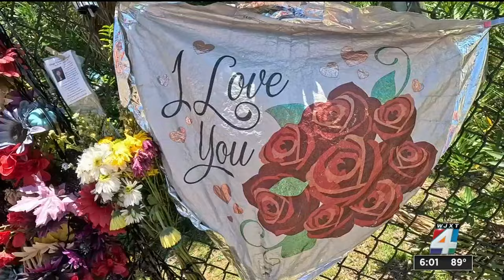22-year-old who shot, killed 2 women near San Marco train took his own life the next day: JSO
The 22-year-old man who shot and killed two women in the San Marco area last month took his own life the next day with the same gun, detectives with the Jacksonville Sheriff’s Office said in a news conference Wednesday.